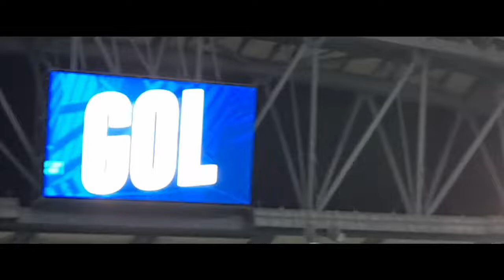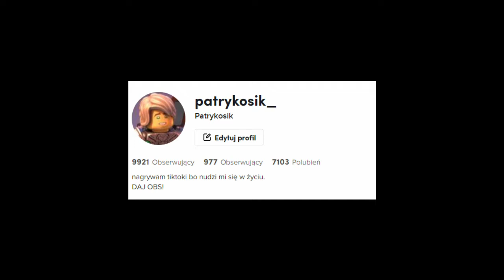LECH - VIKINGUR | VLOG